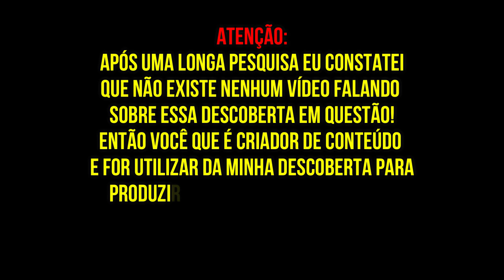DESCOBERTA INCRÍVEL !!! Escudo de Perseu ESTÁ no NOVO God Of War e você NÃO VIU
Quer mais foco e disciplina nas suas Gameplays ? Tome PRO PLAY ENERGY !!!

Nesse vídeo trago a vocês uma descoberta incrível que fiz enquanto estava jogando o novo God Of War de mitologia nórdica! Eu consegui encontrar o escudo grego de Perseu que leva a imagem da medusa durante a minha gameplay! Assista o vídeo todo e confira

● Plataforma Roxa:
► wesley_sabugari
● Meu Instagram:

● PLAYLISTS RECOMENDADAS ●

► Categoria do vídeo: Jogos e Entretenimento

Escudo de Perseu ESTÁ no NOVO God Of War e você NÃO VIU

● Configurações do meu Computador:

► Processador: Intel(R) Core(TM) i5-3470
► Memória Ram: 8 GB
► Placa de Vídeo: Nvidia Geforce GTX 750 TI 2GB
► SSD: 120 GB kingston (Sistema)
► SSD: 240 GB Kingston (Arquivos)

● TAGS EXTRAS ●